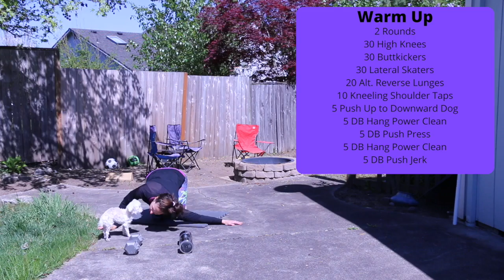At Home WOD 04.21.20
Movement Standards 04.21.20

Warm-up

2 Rounds
30 High Knees
30 Buttkickers
30 Lateral Skaters
20 Alt. Reverse Lunges
10 Kneeling Shoulder Taps
5 Push Up to Downward Dog
5 DB Hang Power Clean
5 DB Push Press
5 DB Hang Power Clean
5 DB Push Jerk

Strength

Bulgarian Split Squat
3 x 8
*accumulate 50 single leg banded curls

Metcon (Time)

5 Wall Walks or 25 Elevator Planks
60 Alt. DB Squat Cleans
5 Wall Walks or 25 Elevator Planks
60 Push Ups
5 Wall Walks or 25 Elevator Planks
60 DB Push Press/arm

The hardest part of this workout will be the wall walks and push ups. Don't rush your wall walk. Keep your body tight and don't let your back arch, don't let your feet slide down the wall and make sure you only go up as high as you can while keeping yourself controlled back to the floor. Break up the push ups from the beginning by finding the rep scheme that you know you can get no matter how tired you are.

Have fun with this one and I'll see ya on the white board!!